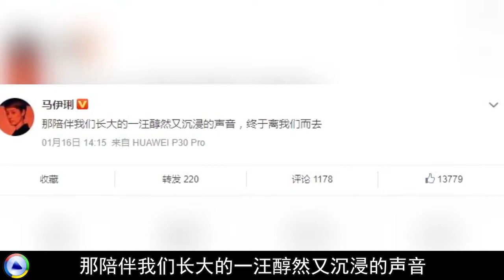大陆女星马伊琍语文功底太差？ 不见得